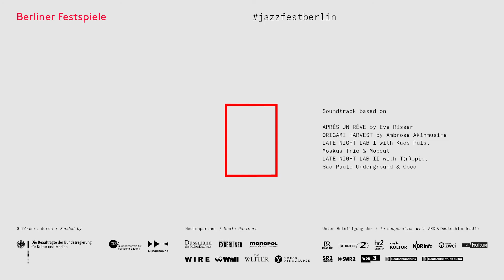Jazzfest Berlin 2019 | Recap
Thank you to our wonderful audience, team, partners and amazing artists for an electrifying festival edition 2019. We have captured some special moments for you in our recap video. Wishing you a great holiday season and hoping to see you back for Jazzfest Berlin 2020: November 5 to 8!